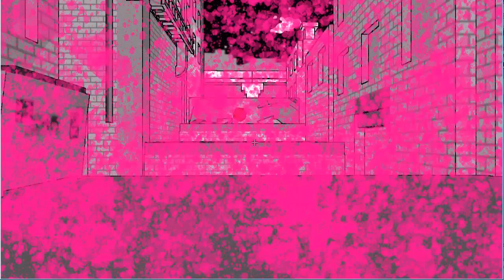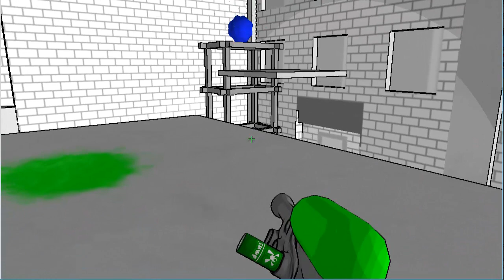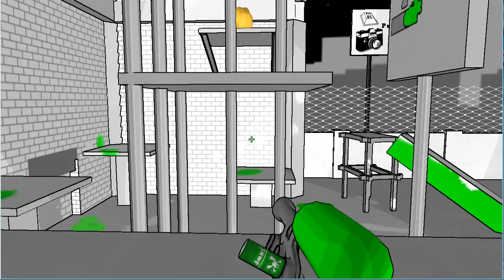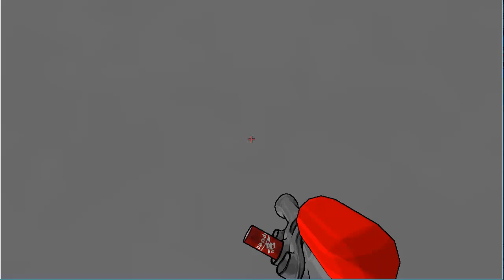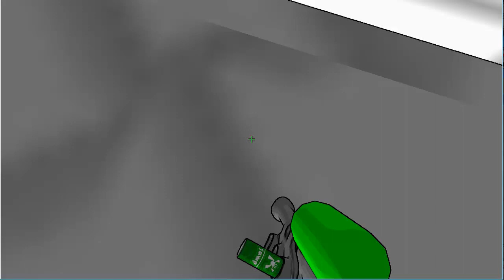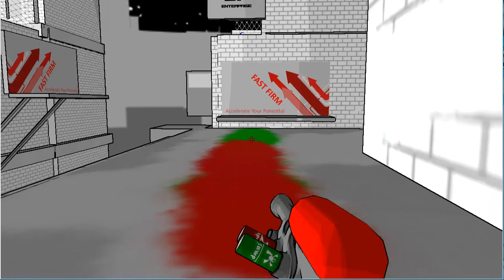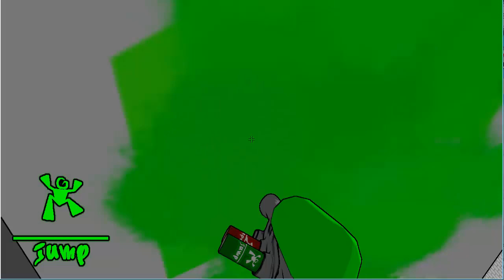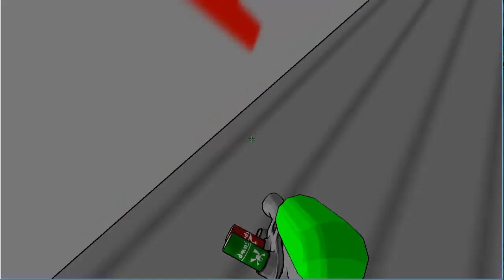The Story of Tag the Power of Paint Part 1 (Llamas and Fluids)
The Giraffe Learns to paint WITH BLOOD
The Picture: NO HABLO ENGLEZZ
The Magic: DEJAR DE PEDIR!!!